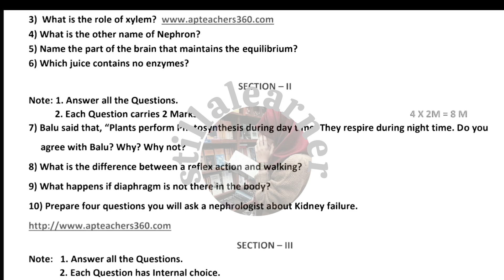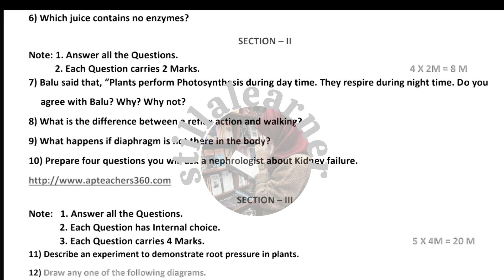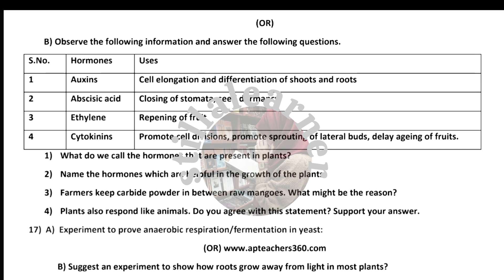10th SA-1 BIOLOGICAL SCIENCE Question Paper 2023-2024 | SA-1 BIOLOGICAL SCIENCE Modal Paper 🗞️📜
10th SA-1 BIOLOGICAL SCIENCE Question Paper 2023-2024 | SA-1 BIOLOGICAL SCIENCE Modal Paper 🗞️📜